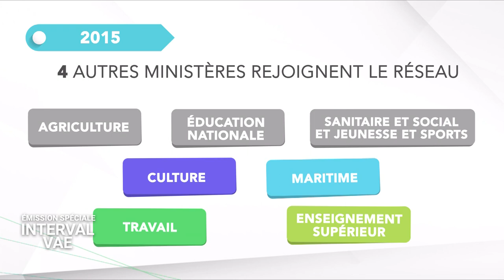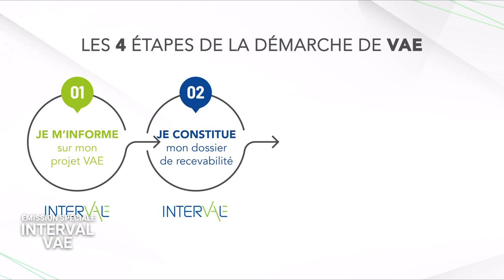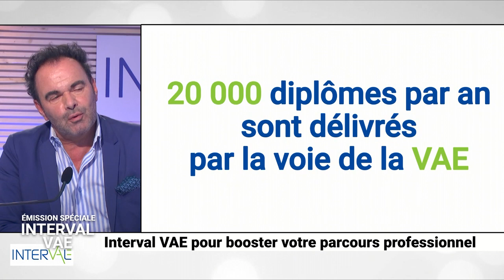Best-of 10 ans Interval VAE !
Présentation de la démarche de Validation des Acquis de l'Expérience, découverte du réseau Interval, rétrospective des actions menées en 2021... (Re)vivez les 10 ans du réseau Interval VAE en quelques minutes ! Émission spéciale tournée sur le salon Made in Hauts-de-France le samedi 4 Décembre, en partenariat avec WEO, la chaîne télévisée régionale 🎥